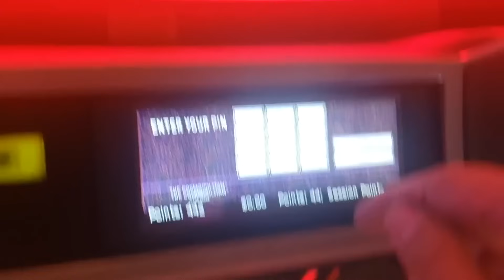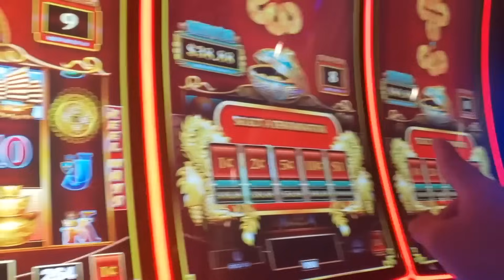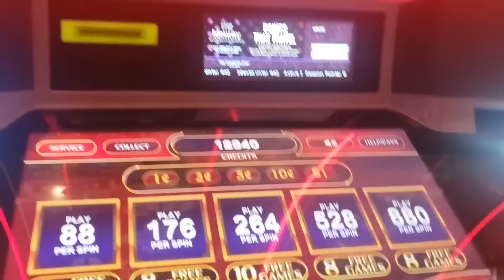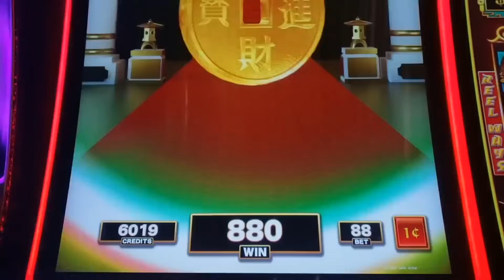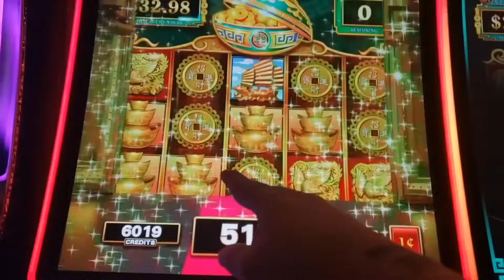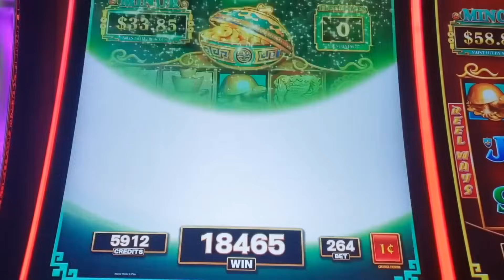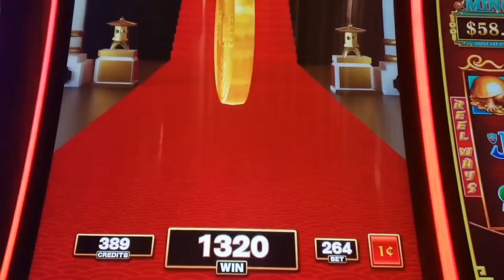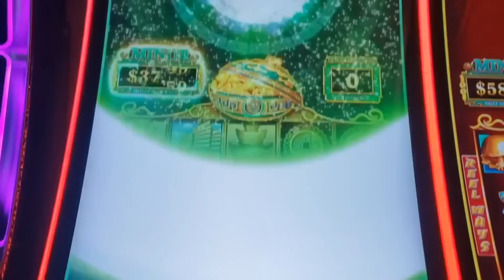GIGANTIC JACKPOT! MAJOR SLOTS WINS!